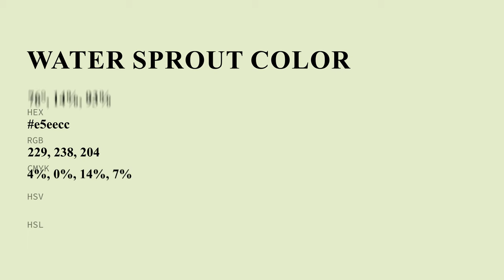Water Sprout color e5eecc hex color - Green color - Cool color e5eecc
What color is Water Sprout ? e5eecc hex color - Green color - Cool color e5eecc

Hex e5eecc Color Code is also known as Water Sprout color.

Hex e5eecc Color code in RGB color code model is created after adding 89.80% red color, 93.33% green color and 80.00% blue color.
Hex e5eecc Color code in CMYK color (process color) code model is generated after subtraction of 3% cyan, 0% magenta, 14% yellow and 6% black.